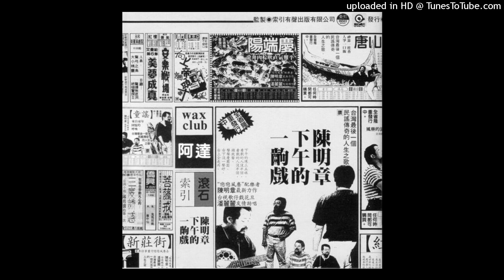陳明章 - 竹枝詞